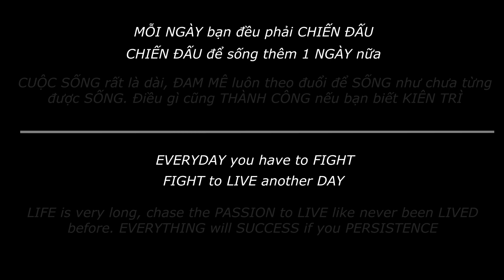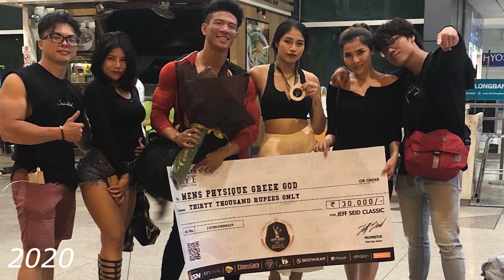GYM MOTIVATION - LEE NGUYỄN TRANSFORMATION | VIỆT NAM FITNESS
Lee chưa bao giờ thật sự kể câu chuyện của mình

Ngày hôm nay các bạn sẽ được thấy những quá trình Lee đã cố gắng để thay đổi bản thân. Và đó là một mục tiêu không hề dễ dàng nhưng không có nghĩa không thể được
Mọi thứ sẽ thay đổi nếu bạn cố gắng, một con đường mòn rồi cũng phải tìm lối mới để có thể đạt tới thành công
Anh em enjoy Video nhé

Sainted.vn
Nhập Code LeeNguyen để được giảm 15% nha anh em
- Những anh em nào đã biết Lee thì hãy cùng Lee tiếp tục ngọn lửa đam mê tập luyện, mọi thứ có thể thay đổi khi bạn cố gắng
- Còn những anh em mới thấy tui lần đầu thì hãy để Lee đưa bạn sang một chương mới trong cuộc sống của bạn

Lee Nguyễn: @leenguyen295
Sainted: @saintedforlife